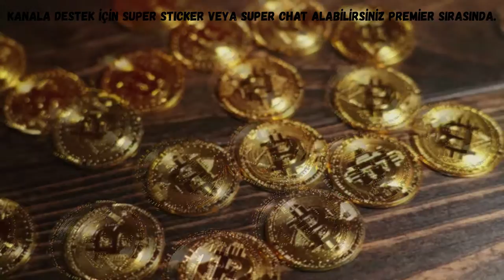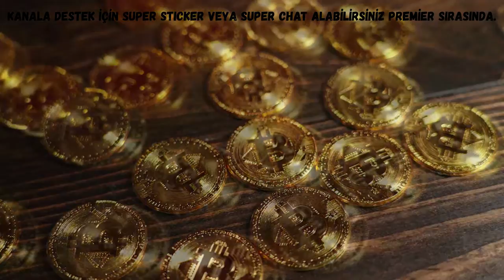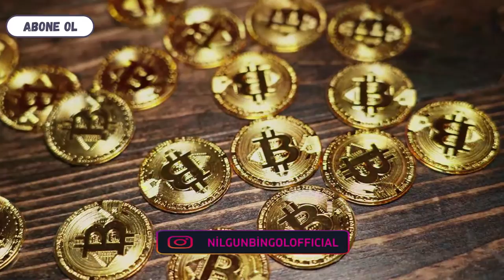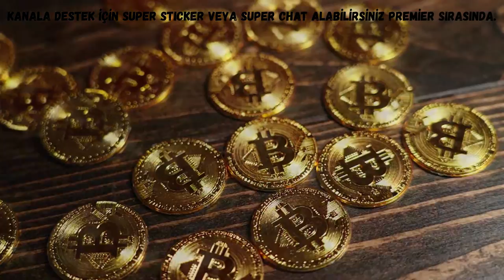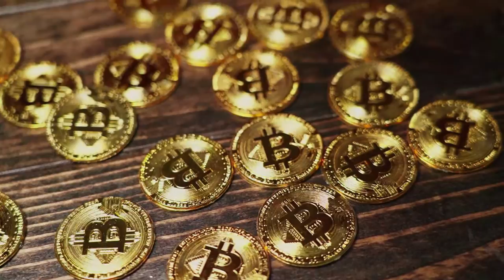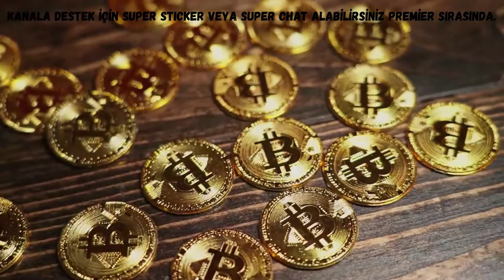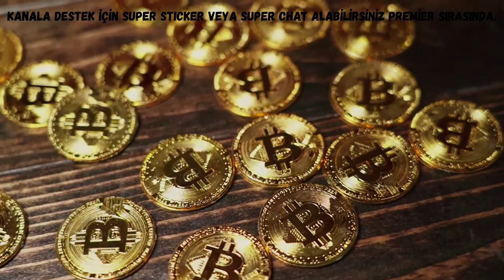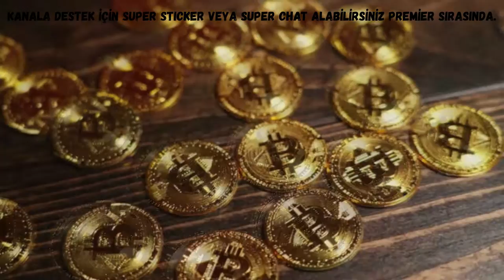Zenginlik Para Bereket İçin 8 saatlik Meditasyon Müziklerimle İstediğin Yaşama 3gün Dinleyerek Ulaş.